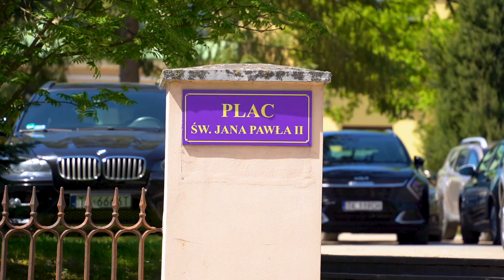Wspomnienie wizyty św. Jana Pawła II w Kielcach 3 czerwca 1991 roku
3 czerwca 1991 roku to niezwykle ważna data w historii regionu świętokrzyskiego. Właśnie tego dnia, w ramach IV pielgrzymki do ojczyzny, papież Polak odwiedził Kielce oraz Masłów. Tego pamiętnego dnia na płycie lotniska, ojciec święty wygłosił jedną ze swoich najważniejszych homilii, a jego słowa na zawsze wyryły się w pamięci osób, które miały okazję być naocznymi świadkami tych wydarzeń. Z okazji urodzin św. Jana Pawła II, przypominamy historię tej wizyty.

realizacja :
Michał Łagowski
zdjęcia :
Damian Więch
Mateusz Mędak
montaż :
Damian Więch